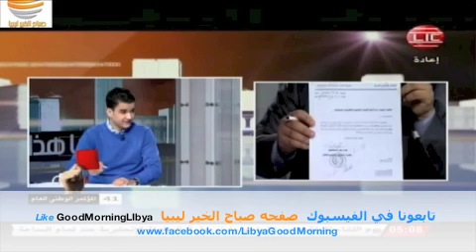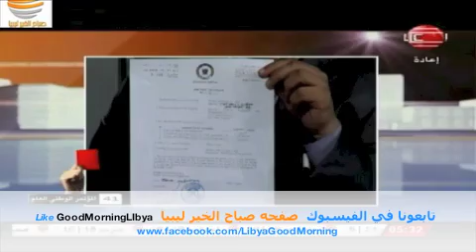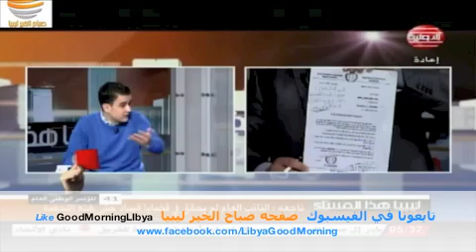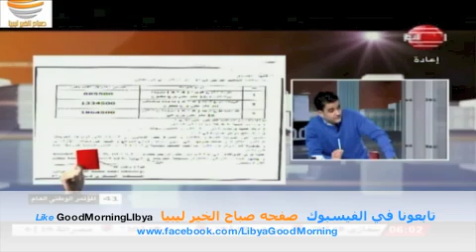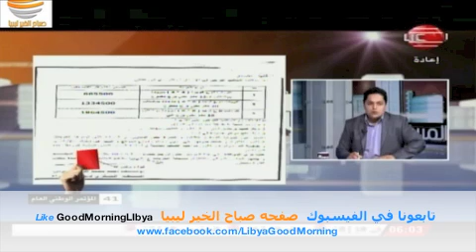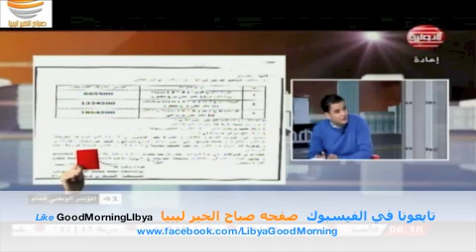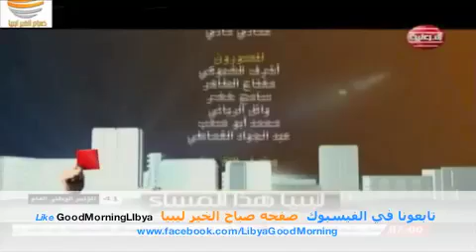قناه ليبيا الدولية - برنامج ليبيا هذا المساء: حلقه كشف ملفات الفساد مع الناشط أرم ناجعه .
المشاركين في الحلقه:
العقيد منصور الواعر
العقيد رمضان مخلوف معاون آمر الكتيبة 23 التابعة للإستخبارات العسكرية
أمير سر هيئة مكافحة الفساد نعمان الشيخ
الأعلامي سليمان البيوض

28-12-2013